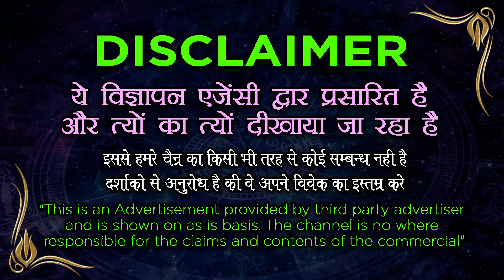एक ऐसा ताबीज जिसे एक बार बनाकर 3 शब्द बोल दिया आपका प्यार जिंदगी भर आप की गुलामी करेगा